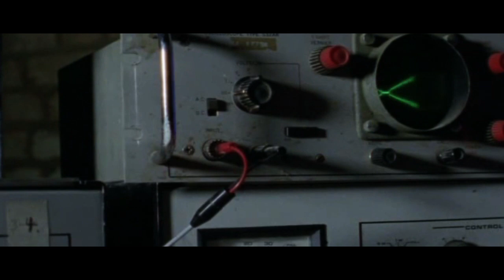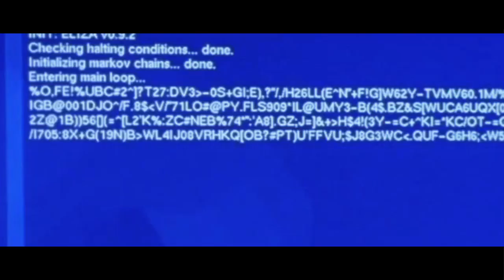"The Turing Test" - (16mm Short Film Performance Clip)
A lonely scientist creates a partner in his creation.

Starring Mike Archer (Alan) and Ivy Corbin.

Shot on Kodak 16mm Film and Arriflex SR1

Come and find Mike on Social Media.

Mike Archer represented by Anna Wilders and Lucie Eadon
C/O Eadon Mangement
86-90 Paul Street
London
EC2A 4NE